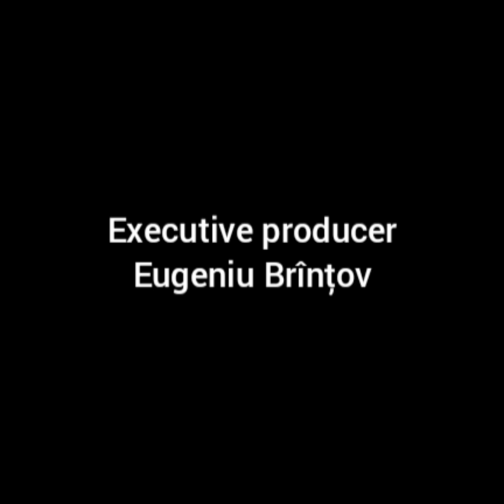Pomoghite de tot🤣🤣🤣